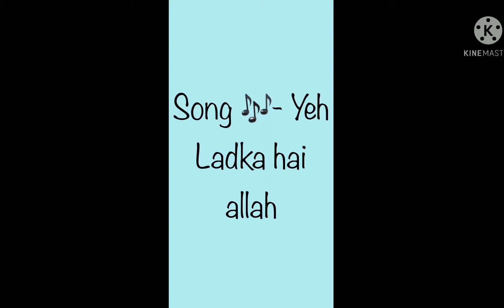Yeh Ladka hai allah kaisa hai diwana karoke